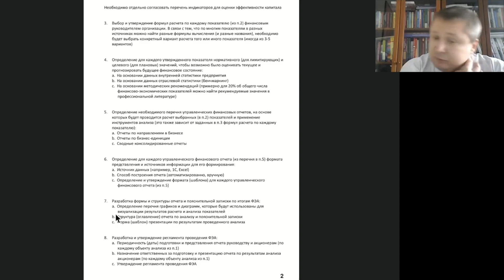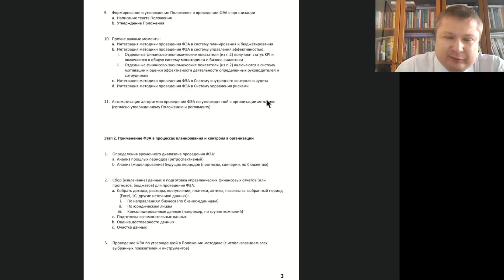Чек-лист по настройке финансового анализа в вашей компании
На каком этапе развития финансовый анализ находится в вашей организации? Проследите за пунктами, о которых говорит эксперт – оцените, что у вас уже есть, а  из оставшихся строк получится заготовка для плана по развитию. Такой практический фрагмент вебинара Эдуарда Иванченко из курса по финансовому анализу.